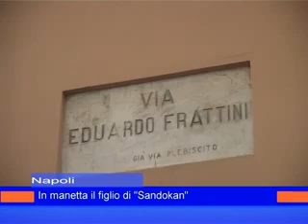arresto schiavone 21 gennaio